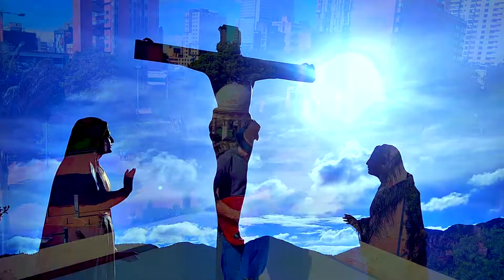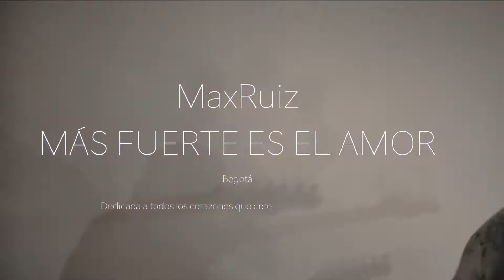MAXRUIZ - MAS FUERTE ES EL AMOR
País: Colombia - Bogotá
Categoria: Profesional